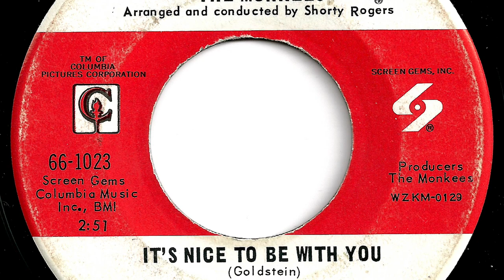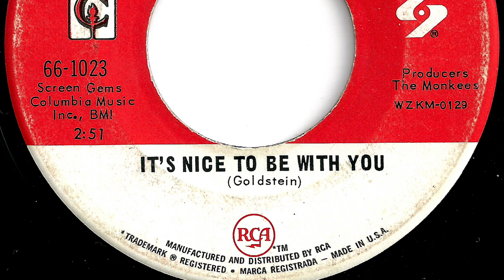Monkees - "It's Nice To Be With You"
Record released in 1968.   Colgems  66-1023.